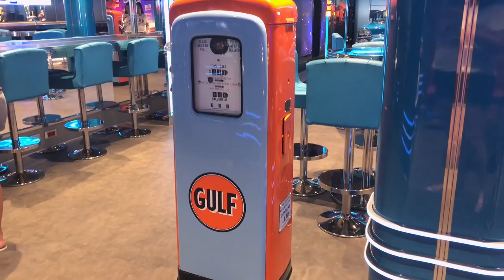UMA SEMANA NO MSC SEASIDE (PARTE I)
Finalmente começamos a série de vlogs da viagem de Miami e do Cruzeiro, e essa é a primeira parte.
Espero muito que gostem e que eu tenha ajudado!

Editor: Final Cut Pro e Imovie
Camera: Nikon D5100, G7x Mark II e Iphone X